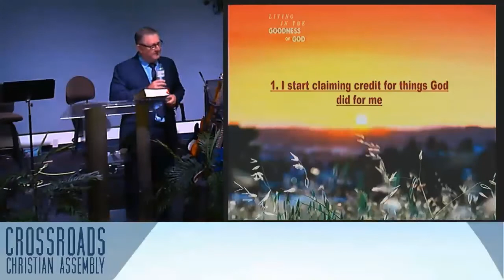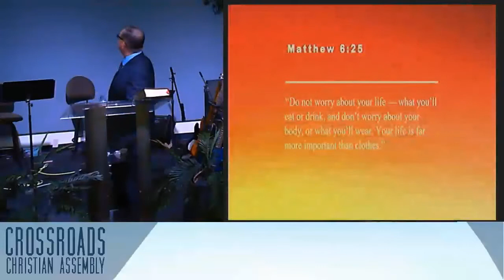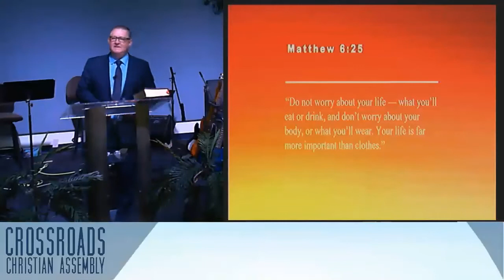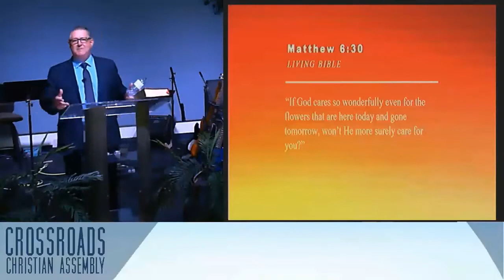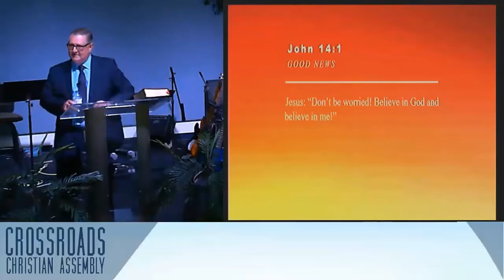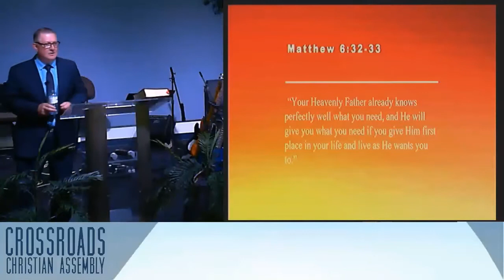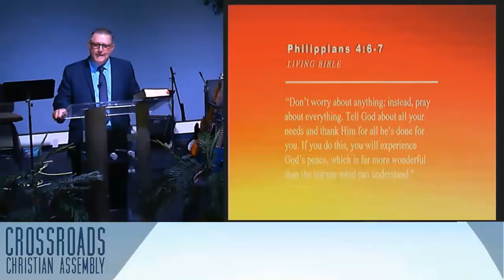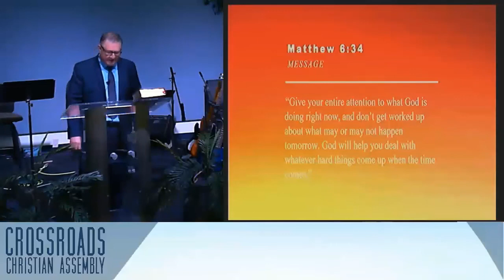Letting God Meet My Needs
Pastor Steve Lagore preaching the Bible message entitled, "Letting God Meet My Needs," in the sermon series, "Living in the Goodness of God." The scripture reference is Psalm 23:1. This message was preached at Crossroads Christian Assembly in Edmonton, Alberta, Canada on Sunday June 15th, 2020.